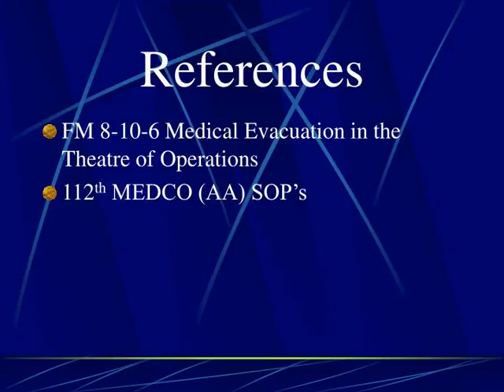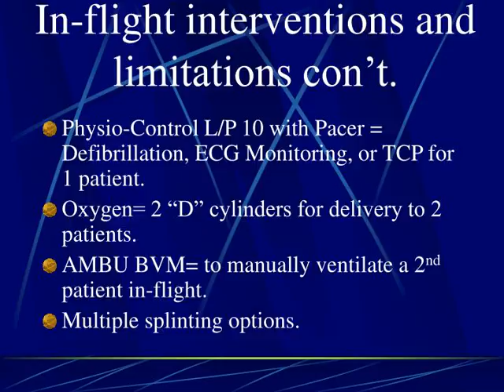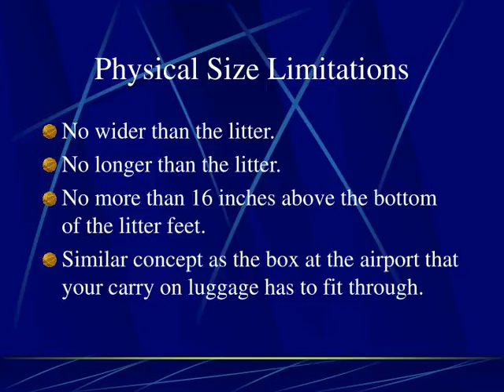MEDEVAC FOR MEDICAL STAFF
MEDEVAC FOR MEDICAL STAFF UH60 BLACKHAWK 112TH MEDCO(AA) SGT Mark Urquhart
,OUTLINE BLACKHAWK load options
MEDEVAC vs. CASAVAC In-flight interventions and limitations Physical size limitations Total “transfer time” vs. “flight time” “written orders” vs. “standing orders” ,References FM 8-10-6 Medical Evacuation in the Theatre of Operations
112th MEDCO (AA) SOP’s ,BLACKHAWK load options 6 litter + 1 ambulatory
3 litter + 4 ambulatory 7 ambulatory SUBTRACT 1 AMBULATORY WHEN PARAMEDIC or MD or PAC or PULMONOLOGIST or RRT or RN MUST ACCOMPANY PATIENTS ,Questions ?
,MEDEVAC vs. CASAVAC Medevac includes “in-flight medical interventions”. Reduce recovery time and mortality.
Casavac is just “scoop and swoop”. A survivors flight. ,In-flight interventions and limitations Propaq = continuous Invasive and non-invasive V/S monitoring with printable trends for 1 patient.
Alaris triple channel IV pump = 3 pumped drugs to one patient or 1 pumped drug to 3 patients. Impact Ventilator = A/C, SIMV, CPAP for 1 patient. Impact Aspirator = 1 non-intermittent suction patient. ,In-flight interventions and limitations con’t. Physio-Control L/P 10 with Pacer = Defibrillation, ECG Monitoring, or TCP for 1 patient.
Oxygen= 2 “D” cylinders for delivery to 2 patients. AMBU BVM= to manually ventilate a 2nd patient in-flight. Multiple splinting options.  ,Questions         ?
,Physical Size Limitations No wider than the litter.
No longer than the litter. No more than 16 inches above the bottom of the litter feet. Similar concept as the box at the airport that your carry on luggage has to fit through.  ,“Total Transfer Time” vs. “Flight Time”. Flight Time &amp;gt; KAF +/- 12 min.
Total transfer time = From the sending MTF bed &amp;gt; the receiving MTF bed. MTF &amp;gt; ambulance &amp;gt; drive to the helipad &amp;gt; load the helicopter &amp;gt; fly to KAF &amp;gt; unload the helicopter 2 litters per ambulance load &amp;gt; to the MTF &amp;gt; unload the ambulance &amp;gt; to the treatment area in the MTF = +/- 30 min. ,“Written Orders” vs. “Standing Orders” Can do either but must be pre-arranged.
Written orders for drugs, drips,chest drains, ventilator settings,V/S trends etc. The “Standing Order” may read “no written orders required during a MASCAL”.